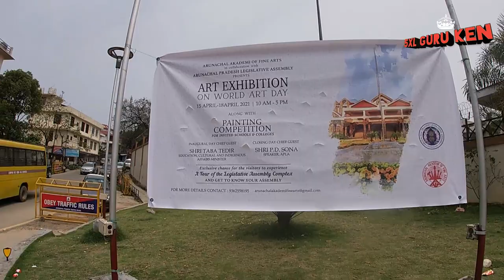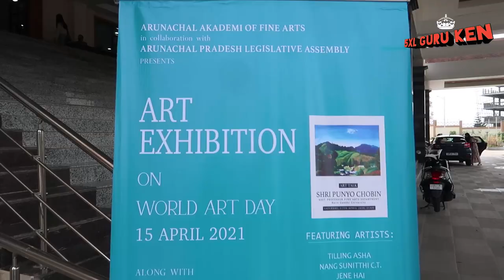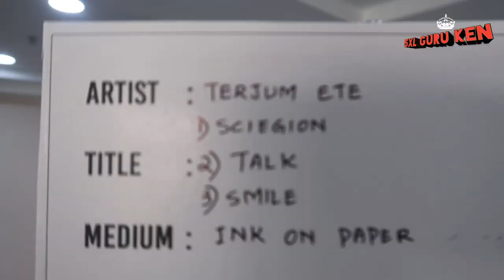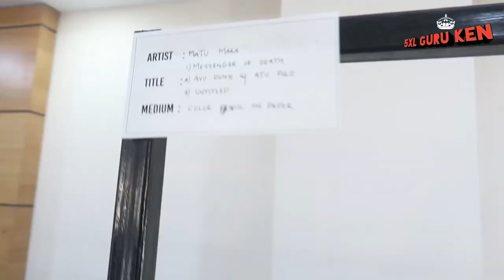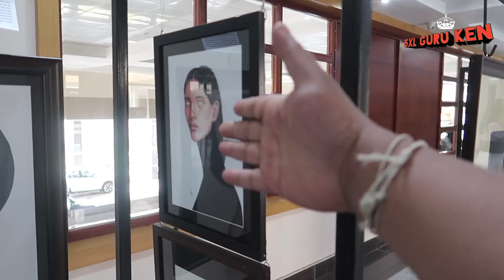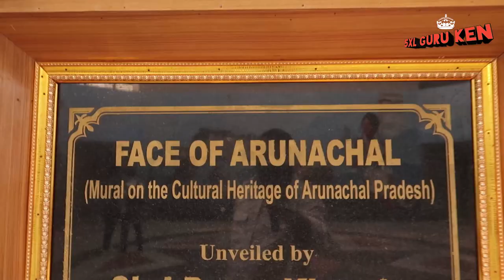Art Exhibition | Arunachal Pradesh Legislative Assembly | Karka's New Drone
Camera
Canon G7X Mark II : Canon PowerShot G7 X Mark II, 16GB Card and Carry Case

Go Pro Hero 7 Black : Go Pro Hero 7 Black with Shorty, SD Card and Rechargeable Battery

Go Pro Hero 7 white : GoPro Hero7 CHDHB-601-RW Camera(White)